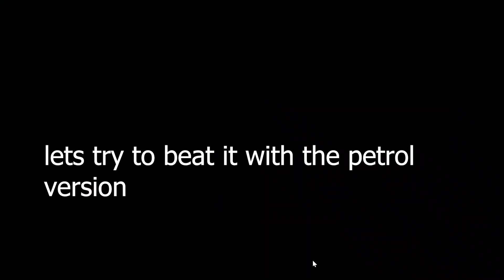Different fast cars take on the somerset road-sprint.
well i'm from wigan me